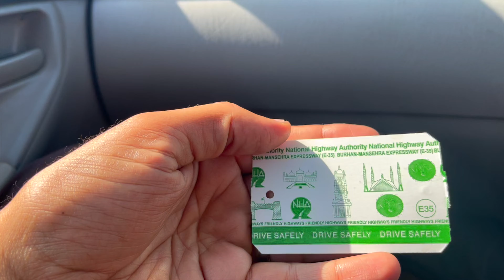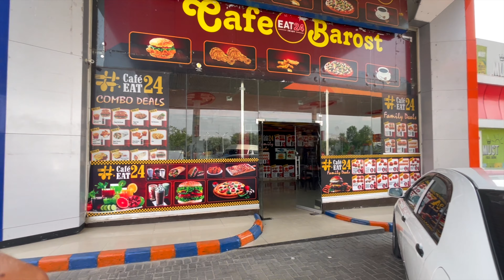نمت في بيت باكستاني ما أعرفه وانصدمت من طيبة الشعب الباكستاني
متابعيني نحتاج دعمكم
وكذلك فعل جرس التنبيهات لكي يصلك جديدي أول بأول
حساباتي في مواقع التواصل الإجتماعي :
قناة اليوتيوب